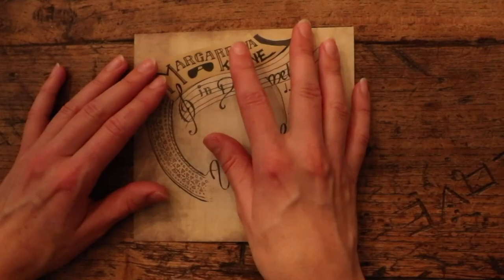Muziek: Margaretha Kleine ...in duet met Ariska #7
Multitalent Ariska Groen uit Dedemsvaart praat, zingt en speelt dit keer in haar programma met Margaretha Kleine.
Margaretha, singer/songwriter, uit Schoonebeek, met zowel eigen Drentstalige werk als veelzijdig cover-repertoire. Het componeren van nieuw werk met eigen Drentstalige liedjes blijft een nimmer stoppend proces. Ondertussen gaan ook de optredens mooi gestaag door en toert ze regelmatig in Nederland en Duitsland.

Ariska nodigt met enige regelmaat gasten uit voor haar programma voor wijZijn.tv, dit keer in de muziekhal/Bluesclub van het voormalige gemeentehuis in Gramsbergen. Ariska, zangcoach en muziektherapeut met als hobby's; Muziektheater VAKK uit Dedemsvaart en de band Purple Mind en sinds een jaar met haar programma bij stichting wijZijn.tv.
en via Internet op alle apparaten op of via Instagram.